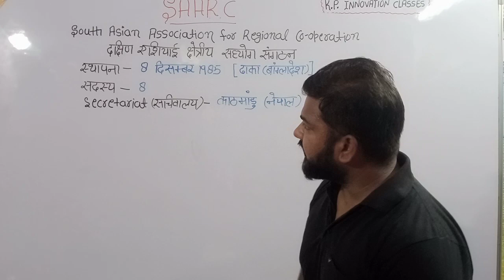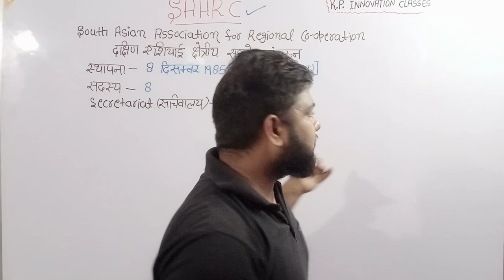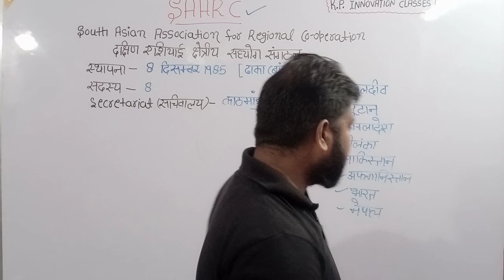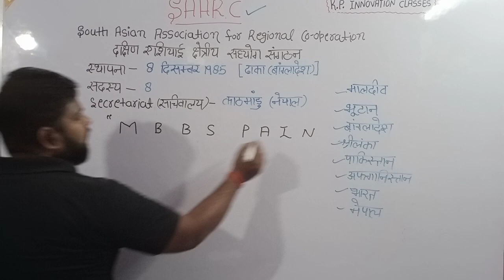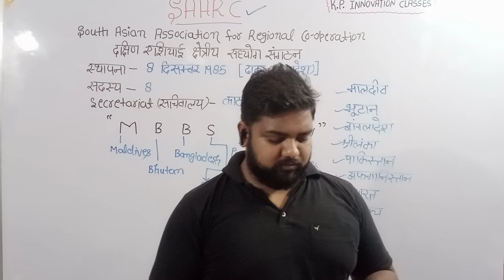SAARC SAMMELAN k.p.by innovation classes innovation classes BY Ankit sir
k.p.innovation classes
saarc sammelan by Ankit sir